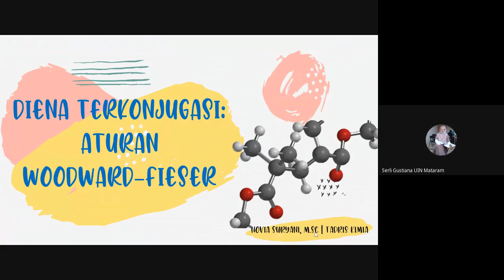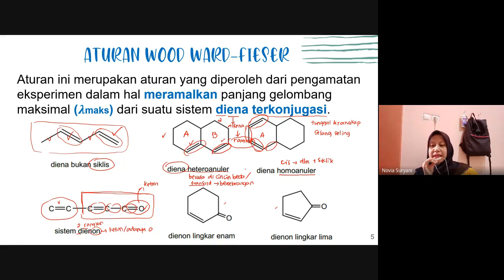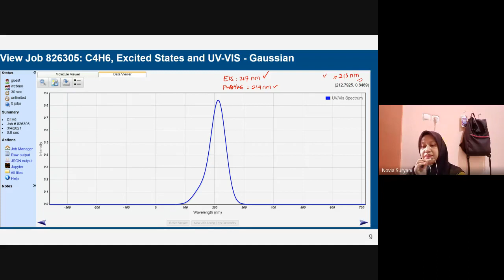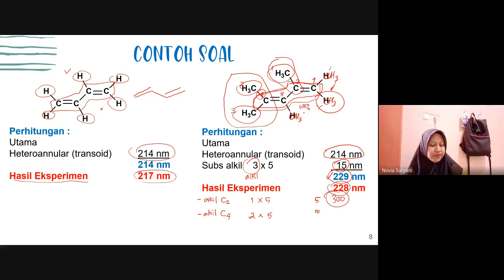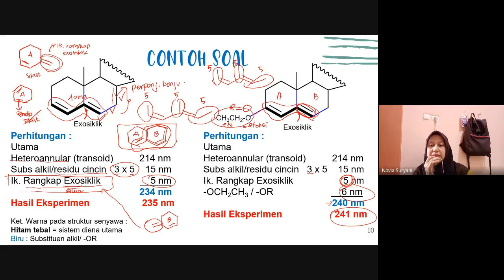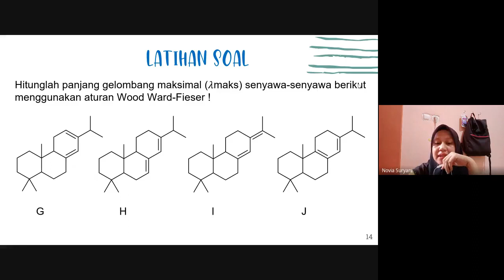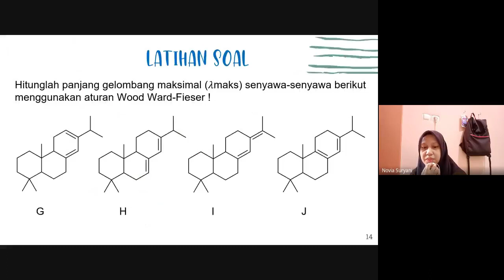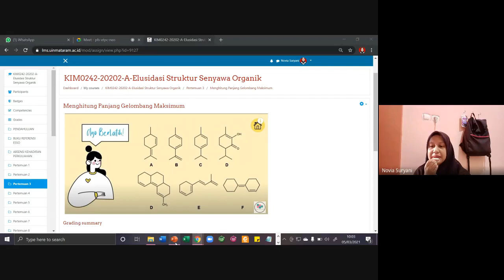Kuliah Elusidasi : Diena Terkonjugasi Aturan Woodward-Fieser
Kuliah Elusidasi : Diena Terkonjugasi